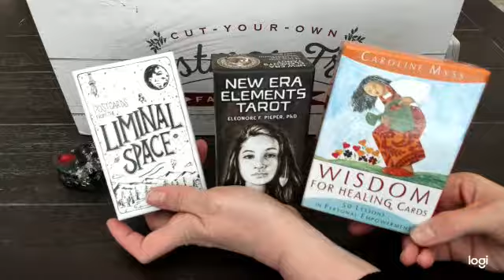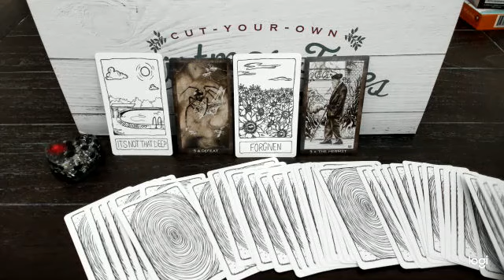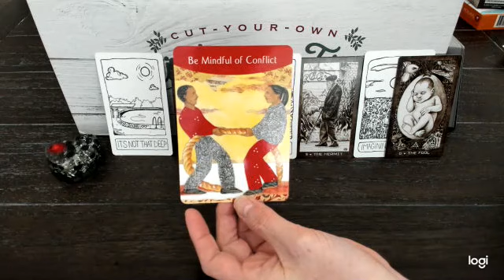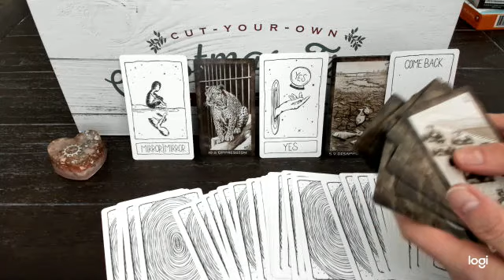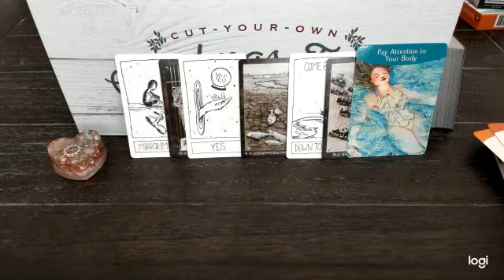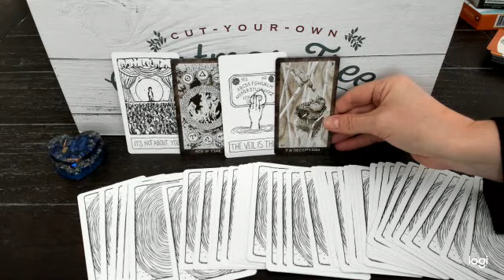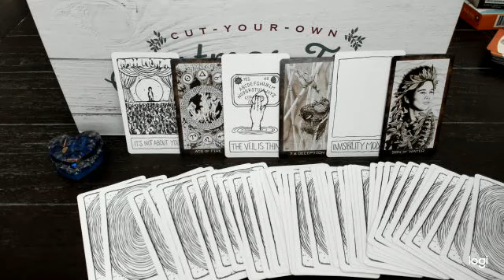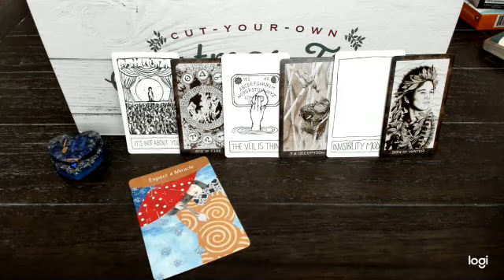Pick a Card Reading - Toxic or Challenged Connections in Separation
Heart Orgonites created by Wing & Bell

Timestamps:

1) Black/Silver/Red Heart: 1:37
2) Pink Steampunk Heart: 10:29
3) Archangel Michael Blue Heart: 19:14

New Era Elements Tarot

Wisdom for Healing Cards

Amazon Tarot & Oracle Deck Wish List

Mystic Moon
(Please do not send me your self-created decks or products to promote - thank you)